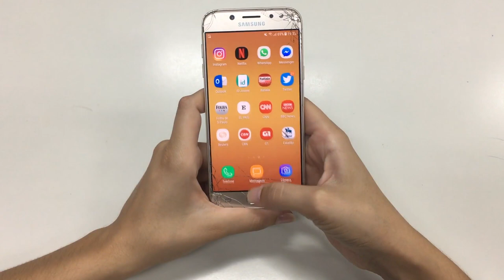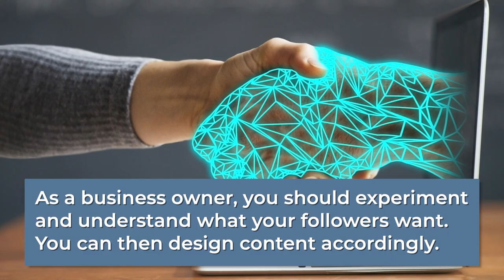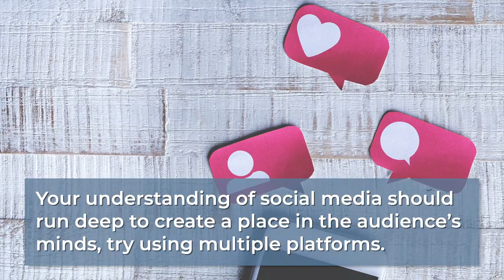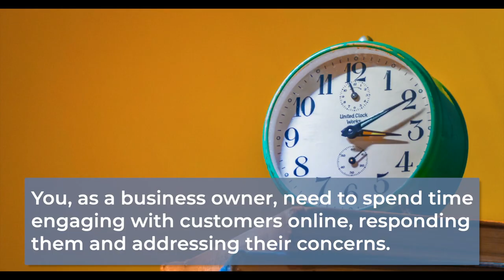7 Biggest Social Media Marketing Challenges Business Owners Face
Socialmediamarketing is becoming increasingly crucial for businesses, and especially for start-ups. Most people follow brands online and can get converted into your long-term customers if you do it right. Social media can give your brand the much-needed boost you have been waiting for!

It can, however, prove to be a daunting task. In fact, more than 92% of business owners that are millennials claimed that they tried social media marketing and ended up quitting because of the overwhelming responsibilities of the job.

So what are the major challenges businessowners face while trying social media marketing? Keep reading to find out